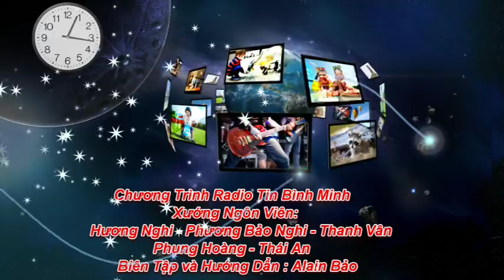Cái chết của ông Trần Đại Quang và 'các đồng chí khác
Ông Trần Đại Quang đã chết vào sáng 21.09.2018...Tin từ UB bảo vệ sức khỏe TƯ nói rất mập mờ: 'đồng chí đã mắc loại virus hiếm và độc hại, trên thế giới chưa có thuốc chữa', đưa về cái chết của ông trước khi nhà nước tung ra cáo phó.

Miếng 'virus hiếm':

Điều lạ là rất ít người ngạc nhiên về cái chết của ông. Lâu nay đã có vô số lời đồn đoán rằng ông đã bị vô hiệu hóa và đầu độc theo kiểu Nguyễn Bá Thanh trước đây. Đúng sai không rõ, nhưng những dịp ông vắng mặt dài ngày đi chữa bệnh ở Nhật đã được những trang 'lề dân' đưa tin, dù báo chí chính thống im bặt. Trong những tháng gấn đây, gương mặt tiều tụy và dáng đi kiệt sức của ông đã được dân mạng đưa cận cảnh kèm lời bình luận về một cái chết không xa được báo trước.